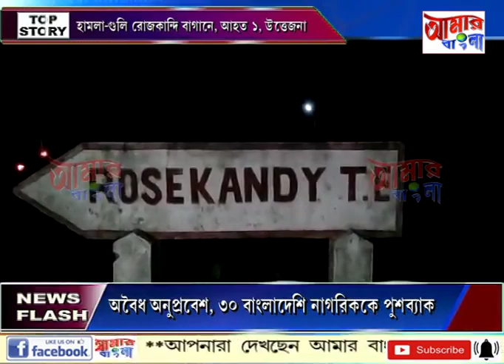# NEWS # 25 07 19